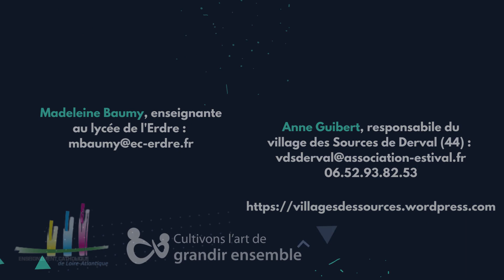Ça se passe chez nous ! L'expérience du Village des Sources.